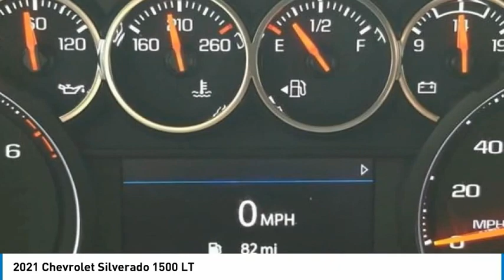2021 Chevrolet Silverado 1500 LT Shadow Gray Metallic in Chattanooga P9535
2021 Chevrolet Silverado 1500 LT

310 E. 20th Street

Recent Arrival! Priced below KBB Fair Purchase Price! CARFAX One-Owner. Clean CARFAX.brbrShadow Gray Metallic 2021 Silverado 1500 Chevrolet 4D Crew Cab LT 4WD EcoTec3 5.3L V8 8-Speed AutomaticbrbrbrLOCALLY OWNED AND SERVICED, APPLE CARPLAY/ANDROID AUTO, BACKUP CAMERA, BEDLINER, BLUETOOTH, BOUGHT SERVICED AND TRADED AT MTN VIEW, SERVICE RECORDS AVAILABLE, REMAINDER OF FACTORY WARRANTY, RECENT OIL CHANGE, RECENT MTN VIEW TRADE IN, TOW PACKAGE, Silverado 1500 LT, 4D Crew Cab, EcoTec3 5.3L V8, 8-Speed Automatic, 4WD, Shadow Gray Metallic, Jet Black w/Cloth Seat Trim, 10-Way Power Driver Seat w/Lumbar, 12-Volt Rear Auxiliary Power Outlet, Convenience Package, Dual-Zone Automatic Climate Control, Electric Rear-Window Defogger, Electrical Lock Control Steering Column, Heated Driver & Front Outboard Passenger Seats, Heated Steering Wheel, Hitch Guidance, Keyless Open & Start, Leather Wrapped Steering Wheel, LED Cargo Area Lighting, Manual Tilt/Telescoping Steering Column, Rear Dual USB Charging-Only Ports, Remote Vehicle Starter System, Theft Deterrent System (Unauthorized Entry), Trailering Package, 2 USB Ports (First Row), 220 Amp Alternator, 4.2 Diagonal Color Display Driver Info Center, 40/20/40 Front Split-Bench Seat, 4G LTE Wi-Fi Hot Spot Capable, 4-Wheel Disc Brakes, 6 Speakers, ABS brakes, Air Conditioning, Alloy wheels, All-Star Edition, AM/FM radio: SiriusXM, Apple CarPlay/Android Auto, Auto-Locking Rear Differential, Automatic temperature control, Bluetooth For Phone, Brake assist, Bumpers: chrome, Chevrolet Connected Access Capable, Chrome Grille, Chrome Mirror Caps, Cloth Seat Trim, Color-Keyed Carpeting Floor Covering, Compass, Deep-Tinted Glass, Delay-off headlights, Driver door bin, Driver vanity mirror, Dual front impact airbags, Dual front side impact airbags, Electronic Cruise Control, Electronic Stability Control, EZ Lift Power Lock & Release Tailgate, Front anti-roll bar, Front Center Armrest w/Storage, Front dual zone A/C, Front Frame-Mounted Black Recovery Hooks, Front reading lights, Front Rubberized Vinyl Floor Mats, Front wheel independent suspension, Fully automatic headlights, Heated door mirrors, Heated front seats, Heated steering wheel, Heavy Duty Suspension, Illuminated entry, Low tire pressure warning, Occupant sensing airbag, OnStar & Chevrolet Connected Services Capable, Outside temperature display, Overhead airbag, Overhead console, Panic alarm, Passenger door bin, Passenger vanity mirror, Power Door Locks, Power door mirrors, Power driver seat, Power Front Windows w/Driver Express Up/Down, Power Front Windows w/Passenger Express Down, Power Rear Windows w/Express Down, Power steering, Power windows, Premium audio system: Chevrolet Infotainment 3, Radio data system, Radio: Chevrolet Infotainment 3 System, Rear 60/40 Folding Bench Seat (Folds Up), Rear reading lights, Rear Rubberized-Vinyl Floor Mats, Rear step bumper, Rear Vision Camera, Rear window defroster, Remote keyless entry, Security system, SiriusXM Radio, Speed control, Speed-sensing steering, Split folding rear seat, Standard Tailgate, Steering Wheel Audio Controls, Steering wheel mounted audio controls, Tachometer, Telescoping steering wheel, Tilt steering wheel, Traction control, Trip computer, Variably intermittent wipers, Voltmeter, Wheels: 17 x 8 Bright Silver Painted Aluminum, Silverado 1500 LT, 4D Crew Cab, EcoTec3 5.3L V8, 8-Speed Automatic, 4WD, Shadow Gray Metallic, Jet Black w/Cloth Seat Trim, 10-Way Power Driver Seat w/Lumbar, 12-Volt Rear Auxiliary Power Outlet, Convenience Package, Dual-Zone Automatic Climate Control, Electric Rear-Window Defogger, Electrical Lock Control Steering Column, Heated Driver & Front Outboard Passenger Seats, Heated Steering Wheel, Hitch Guidance, Keyles